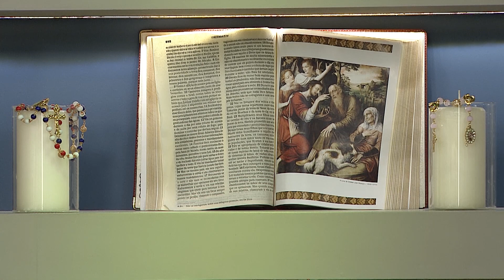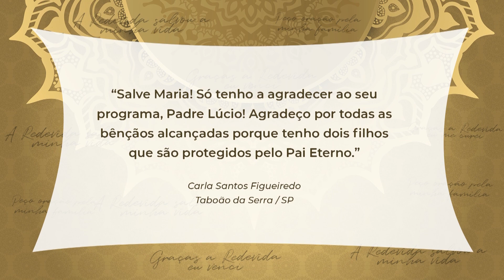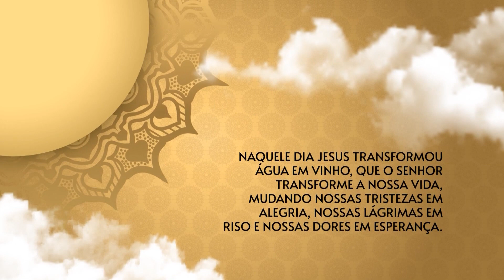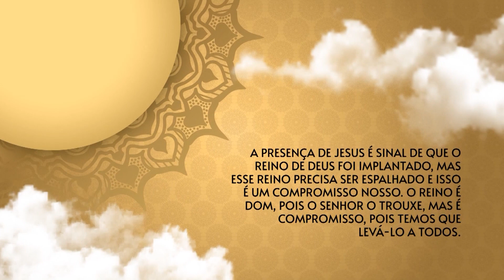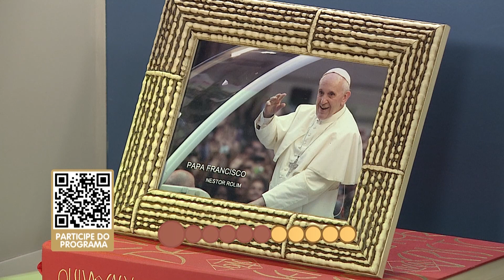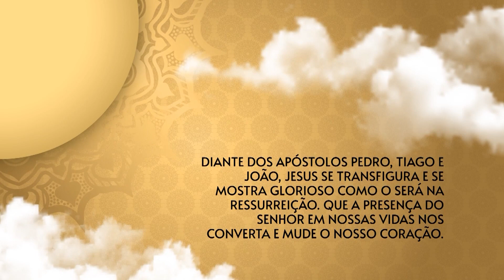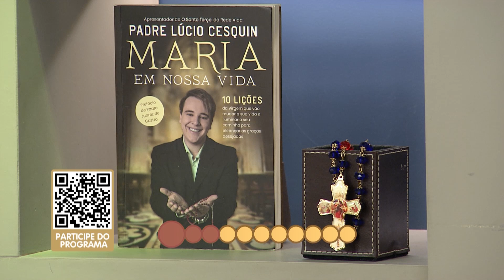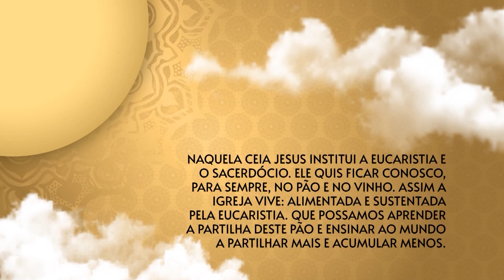O Santo Terço dos Filhos do Pai Eterno - 15/12/22